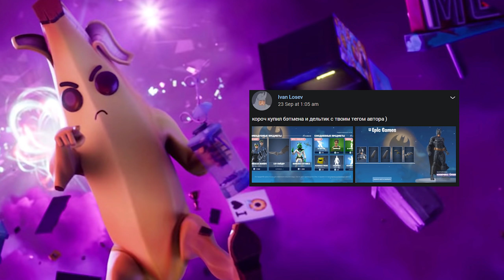БЭТМЕН 🦇 самая ЛУЧШАЯ коллаборация в Фортнайт ! DC x Fortnite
👊 Скачать Fortnite БЕСПЛАТНО 👊 ТЭГ АВТОРА - NEMOFLACKJK (При покупке скинов или игр в Epic Games)

Мой любимый бэтмен появился в фортнайт. Серьезно, batman это наверно мой самый любимый супергерой из вселенной DC. Это коллаборация самая лучшая за весь 10 сезон.

Стартовал 10 сезон в Фортнайт (Он же Fortnite battle royale)
Топ 1 ?
Фортнайт доступен на PC, на PS4, мобильный устройства (iOS и Android), а так же на Nintendo (Nintendo Switch и Nintendo lite)